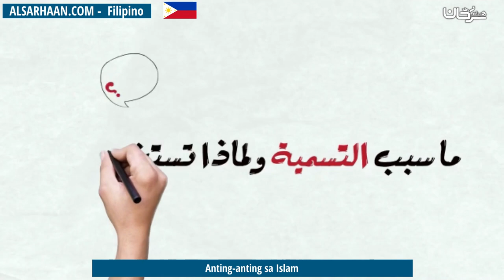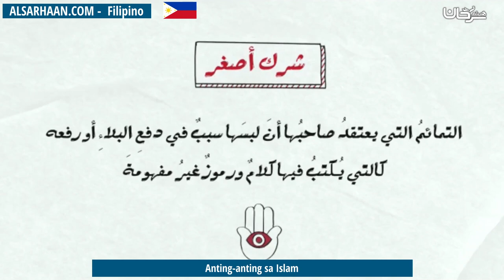Anting Anting Sa Islam التمائم